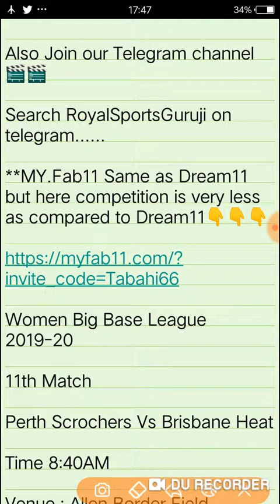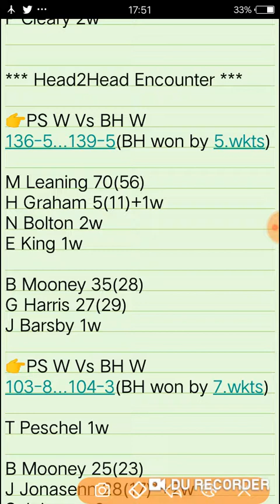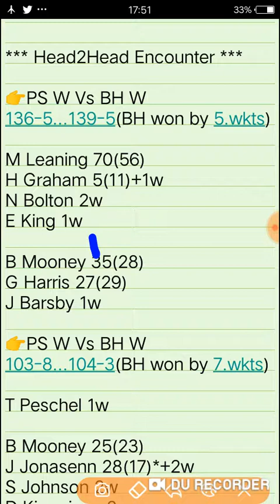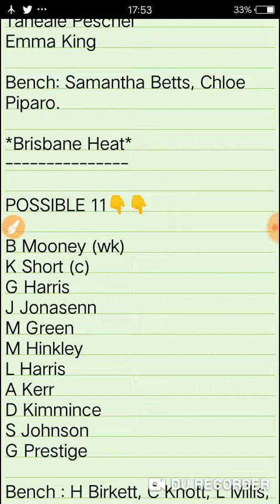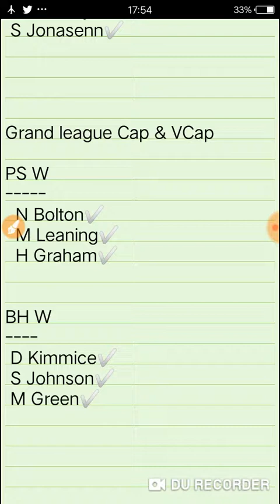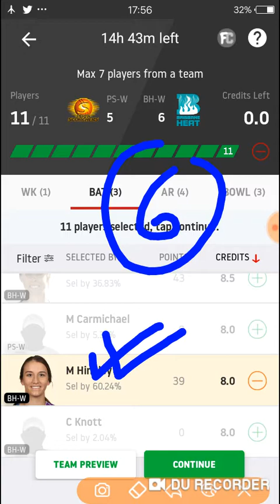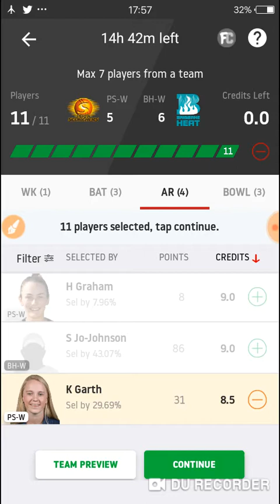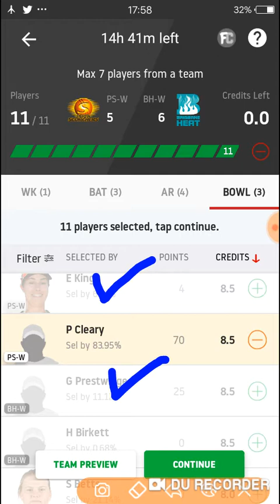PS W Vs BH W Dream11 | PS W Vs BH W Playing11 | PS W Vs BH W 8th WBBL| PS W Vs BH W Dream11 Team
Perth Scrochers Women Vs Brisbane Heats Women Dream11 Team

Halaplay Join and win big daily

Use refer code - 7HipZ6HAv

to get ₹100 signup bonus to play.

FUNTUSY11 Best and Trusted Fantasy Site. Official Partner of PBL

Real 11 Same as Dream11 but here less competition than Dream11

and use my invite code XBZZYT0489 to get a Cash Bonus of ₹20

IN This Channel::

Hy Friends..!

Kaese hai aap sabhi hope ki ache hoge iss channel p aap logo ko daily hr matches ki dream11,Funtasy11,Halaplay or other fantasy site k team ,Playing11,Player Stats and performaces sabse phele mil jaya karegi to hamare iss channel ko subscribe karna na bhule.

About this video::
Iss video m maine aap sabhi ko Perth Scrochers Vs Melbourne Renegades k match ki analysis dono teams ke player performances or GL Cap & Vcap Choices or bhut kuch mention kiya hai ,Isliye video ko last tak dekke.

Happy Winnings..